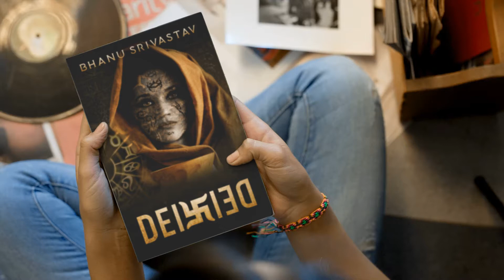Deified - The Legacy of Yesterday by Bhanu Srivastav | Deified Novel Reels #9